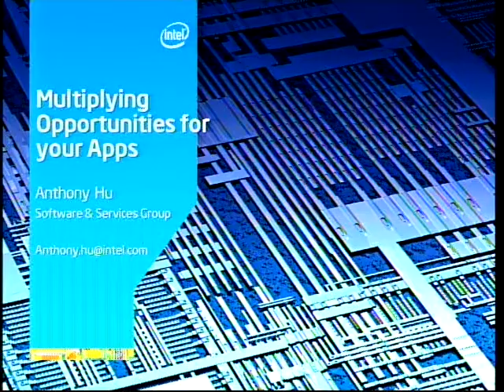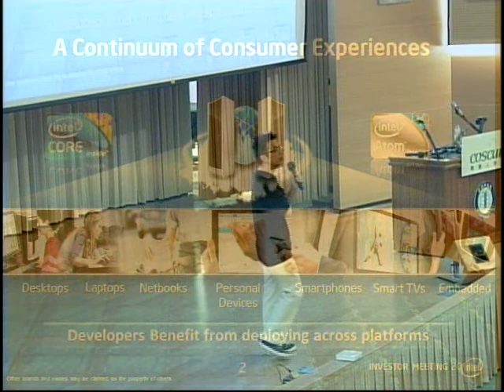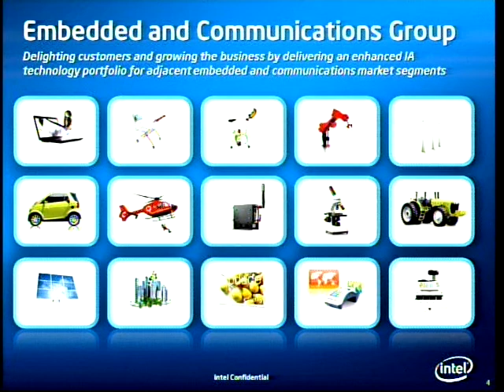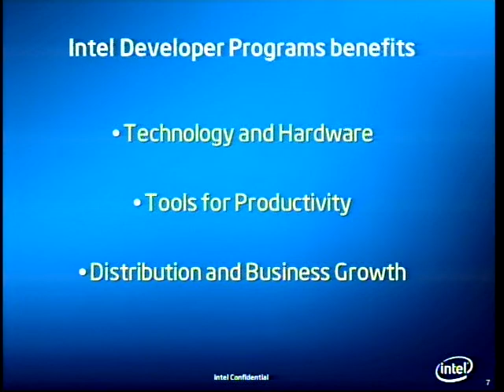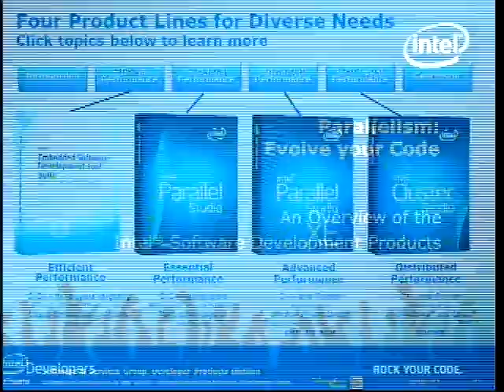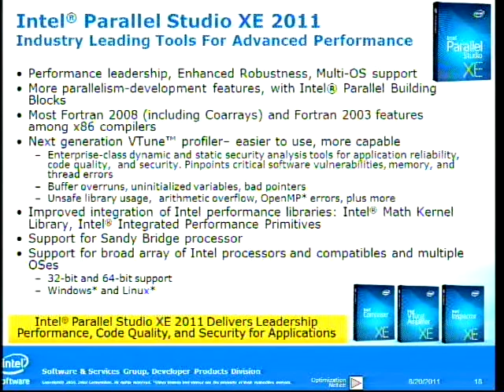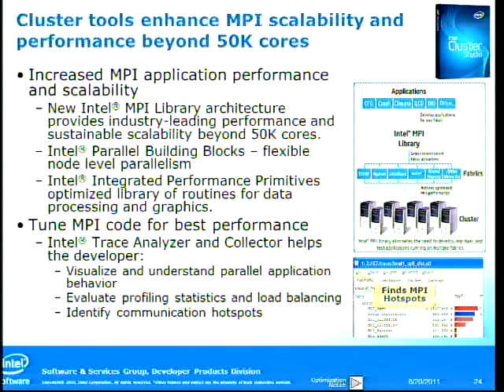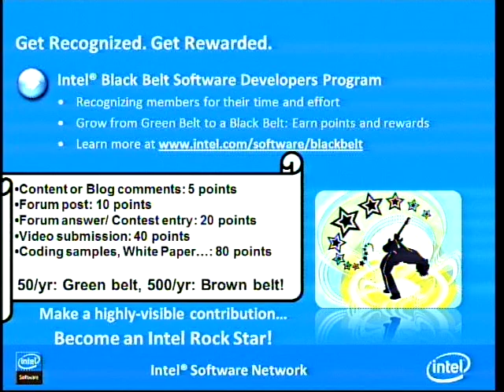[COSCUP 2011] Intel - Multiplying Opportunities for your Apps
Anthony Hu
Group Manager of Intel APAC Regional Developer Relationship Division Software and Services Group, INTEL CORPORATION
漢語MeeGo
Anthony Hu is the Group Manager of Intel APAC Regional Developer Relationship Division of Software and Services Group, Intel Corporation. He is in charge of APAC software solutions providers' account relationship with Intel. Hu previously had served as Strategic Relationship Manager at Intel Taiwan, managed the Intel Taiwan Solution Provider Program to enabling developers and solution providers to deliver Business Solutions on the Intel platform.

Hu joined Intel Taiwan in 1998. Prior to Intel Taiwan, he worked as Marketing Department Manager of Gainward Co., Ltd., Product Manager of Ulead systems, and Senior R&D Engineer at Eten. Hu has published papers on fuzzy logic controller at Institute of Electrical and Electronics Engineers (IEEE).

Hu holds Master of Computer Science from University of Tulsa.